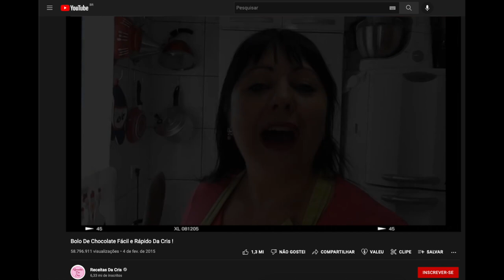O BOLO DE CHOCOLATE DA CRIS MAIS FAMOSO DA INTERNET 😱 🥰 | Igor Rocha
Oi, Amores!
Eu aposto que vocês devem conhecer essa receita FAMOSONA DO BOLO DE CHOCOLATE DA CRIS né?
E já venho com spoiler, eu fiz essa receita e que delícia, o sabor é garantido, além de ser super fácil 😍

INGREDIENTES:
2 ovos
1 xícara de açúcar
1 xícara de achocolatado em pó ou Nescau
2 xícaras de farinha de trigo
1 xícara de água
1 xícara de óleo de soja
1 colher de sopa de fermento químico em pó

COBERTURA
1 lata de leite condensado
Colheres de sopa de nescau
1 colher de sopa de margarina
Granulado

•Tempo de Forno: +\- 30 minutos
•Temperatura do Forno: 180°C
•Tamanho da travessa: 20x20 cm

❤️  Obrigado, @receitasdacris

Conheça meus cursos:
Me acompanhe também no instagram:
Produção: Deguste Produtora de Conteúdo
Gravação e Direção: Julio Brunkmann
Edição: Anderson Sebré